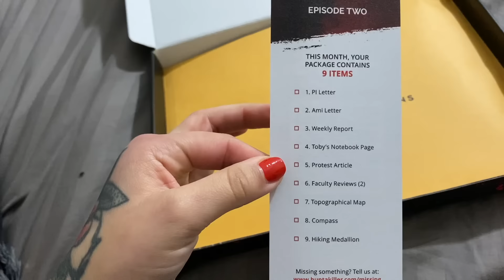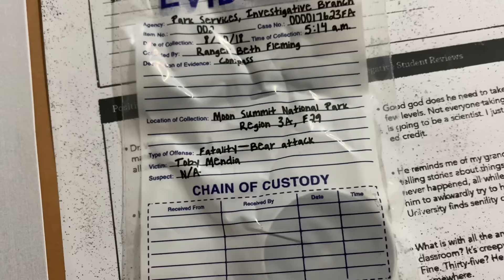The Bizarre Jenny Jones Case - Secret Crush Revealed Goes Wrong | Mystery & Makeup | Bailey Sarian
A big THANK YOU TO Hunt A Killer for partnering with me on todays video!

Today I wanted to talk about Scoot Amedure and what happened to him after appearing on the Jenny Jones Show. This case is sad and their defense is/was awful.
 Thank you for hanging out with me today and I appreciate you guys so much for sending recommendations my way and always coming by, it really means more than you know.
 Have a wonderful rest of your day and hope to be seeing you very soon.

♡ XO
Bailey Sarian

✧  PRODUCTS USED  ✧

Bailey Sarian
4400 W Riverside Dr Ste 110-300,